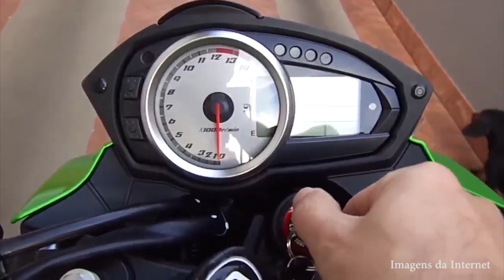Z750 - SLIDER NOVO - CANAL DO ALEMÃO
Já estamos com nossa loja virtual online!
Entre lá e confira os melhores preços...

Videos em Destaque

Parceiros

-Airsoft BR APP
Baixem o app AirsoftBR e tenham tudo sobre airsoft na palma da mão! Android